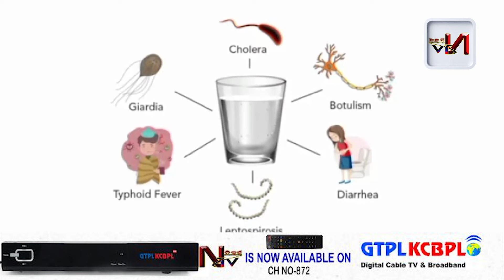N TV NEWS 08 SEPTEMBER 2024